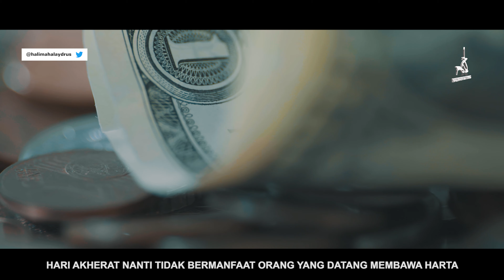Ustadzah Halimah Alaydrus - Hati yang selamat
Follow our Channel :
Semoga bermanfaat
Jazakumullah khairan..